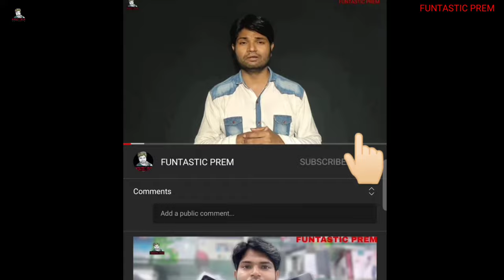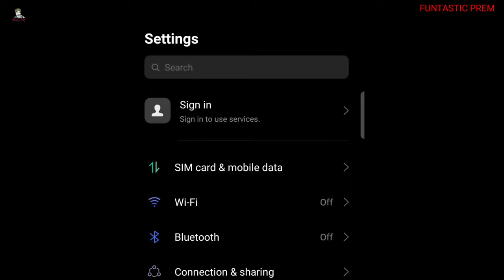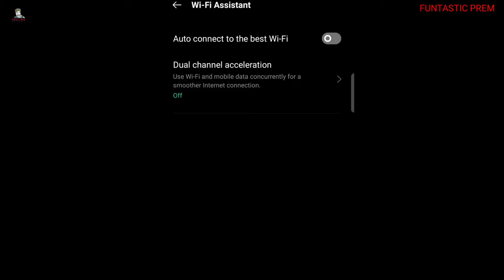DUAl CHANNEL ACCELERATION || ColorOS Features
Namaste dosto
is video me maine apko wifi or mobile data ko ek sath kaise istemal karte he uske bare me jankari di he. jisase apko net bina ruke chale

asha karta hu apko ye video pasand aaye.